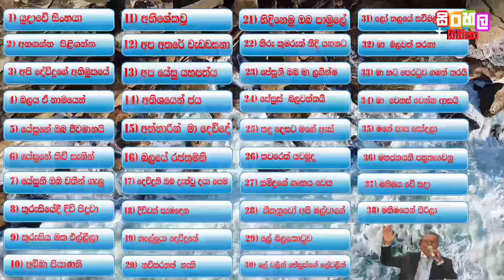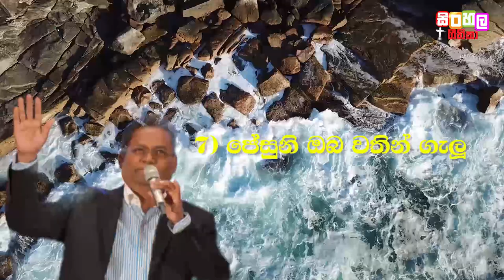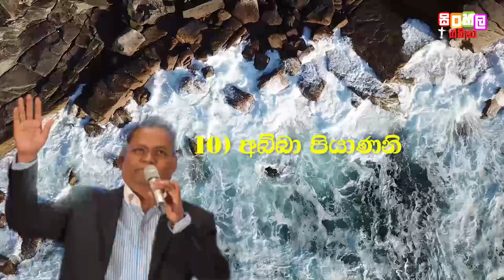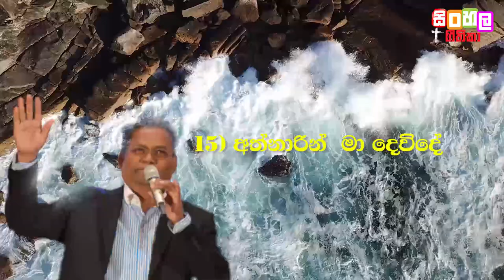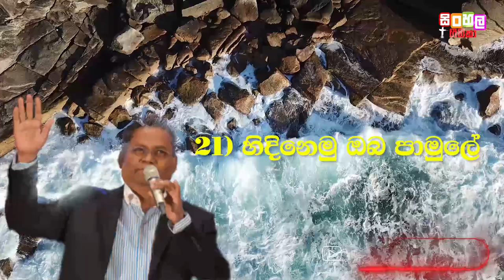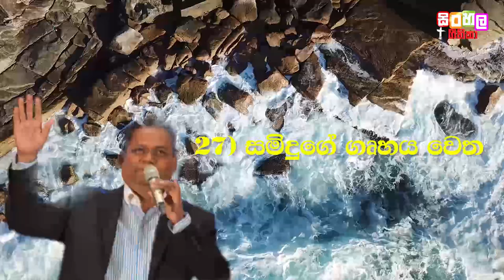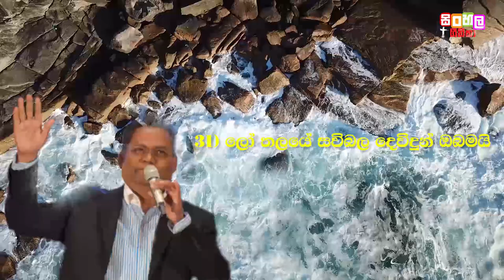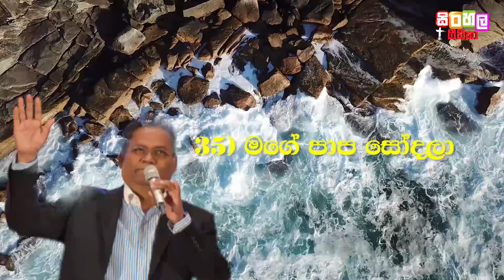PASTOR NEVILLE SANG HYMNS 38 BACK TO BACK I පාස්ටර් නෙවිල් ගැයූ ගීතිකා 38ක් එක දිගට,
Welcome to Sinhala Geethika UAE✅

ඩුබායි කිංස්රිවවල්වල් සිංහල සේවයේ සභා පාලක පාස්ටර් නෙවිල් @pastornevillefernando ✅     ගැයූ ගීතිකා රෑනක් එක දිගට,

පහත ඔබට අවශ්‍ය ගීතිකාව පමණක්  තෝරා ගැනීමේ පහසුකමද සලසා ඇත 👇👇👇 👇👇👇 👇

හරියටම කලින් ඩුබායි සභාව මතක්වෙනවා නොවනුමානයි!

ආදරෙයි පාස්ටර් ඔබට !
00:00:00 -intro
00:00:26 -යුදවේ සිංහයා
00:05.39 -අහගන්න  පිළිගන්න
00:10:29 -අපි දේවිදුගේ අහිමුකයේ
00:15:07 -බලය ඒ නාමයෙන්
00:19:48 -ජේසුනේ ඔබ ජීවමානයි
00:24:48 -ජේසුනි කිව් සැනින්
00:29:10 -ජේසුනි ඔබ වතින් ගැලු
00:33:40 -කුරුසියේදී දිවි පිදුවා
00:39:38 -කුරුසිය මත එල්ලීලා
00:44:30 -අබ්බා පියාණනි
00:50:13 -අභිශේකවූ
00:55:25 -අප අතරේ වැඩවසනා
00:59:48 -අප යේසු යහපත්ය
01:05:03 -අතිශයෙන් ජය
01:09:37 -අත්නාරින්  මා දෙවිදේ
01:14:34 -බලයේ රජතුමනි
01:19:57  -දෙවිදුනි ඔබ දැක්වූ දයා පෙම
01:23:35 -දිව්වත් සැමදෙන
01:28:58 -හලේලුයා දෙවිදුනේ
01:33:27 -හව්හරනක්  නැති
01:38:53 -හිදිනෙමු ඔබ පාමුලේ
01:42:50 -හිරු කුමරුන් නිදි යහනට
01:48:03 -ජේසුනි ඔබ මා ලගින්ම
01:54:54 -ජේසුස්  බලවන්තයි
01:59:24 -කදු දෙසට මගේ ඇස්
02:05:10 -කවරෙක් යවමුද
02:08:14 -සමිදුගේ ගෘහය වෙත
02:13:17 -කිතුනුවෝ අපි මල්වාගේ
02:17:12 -ලේ බලකොටුව
02:23:19 -ලේ වලින් ජේසුස් ගේ ලේවලින්
02:28:06 -ලෝ තලයේ සවිබල දෙවිදුන්
02:32:17 -මා  බලවත් කරනා
02:36:17 -මා හට පෙරටුව ගමන් කරයි
02:41:59 -මා  වෙනස් වෙන්න ආසයි
02:49:02 -මගේ පාප සෝදලා
02:54:23 -මහජනයනි පසුතැවෙනු
03:01:00 -මහිමය වේ සදා
03:05:04 -මහිමයෙන් පිරීලා